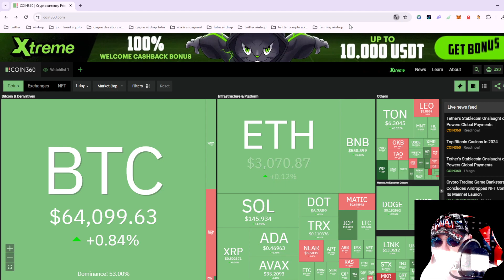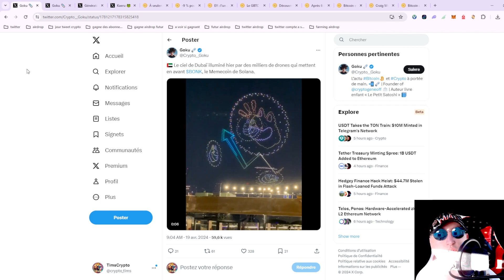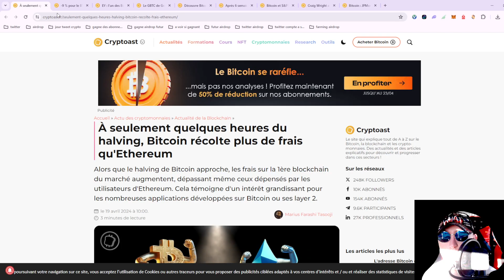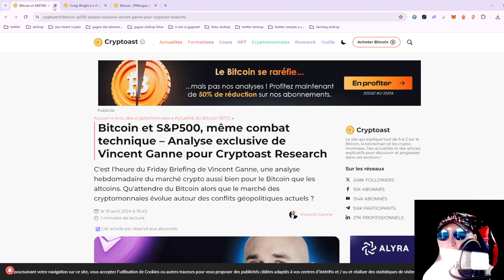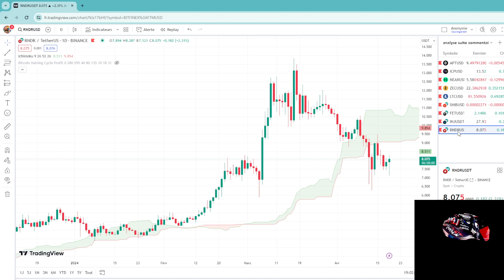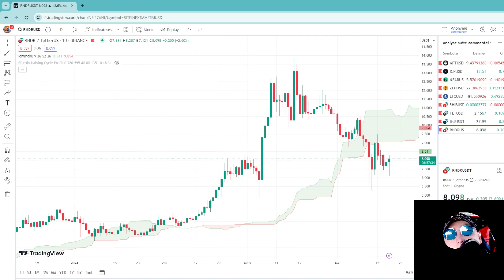Halving BITCOIN J-1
Donnez moi en commentaire les crypto que vous voulais que j'analyse dans la prochaine vidéo ou un commentaire sur un projet crypto pour je regarde pour vous en vidéo .

Merci
➡️ SOUTENIR LA CHAINE :
💖 DOGE *Dépôt minimum : 0,00100000 DOGE ➜ DBGUUphnEKsdB258yVNiL8wSQZXPh2YTJJ

💖 LTC Dépôt minimum : 0,00000100 LTC➜ MGcDVrkhLjtQLKpamxEyGGD81sKtjSK8q5

💖 XRP Dépôt minimum : 0,00010000 XRP ➜  rhi77L73jGvGN3zQf3AEbYnjWYZu7CSTe8

💖TRX  Dépôt minimum :0,00000100 TRX ➜ TQNWSt2ZCvYGXCA555mW7tShdiUpL2sdDd

💖 USDT Dépôt minimum : 0,00500000 USDT➜ TQNWSt2ZCvYGXCA555mW7tShdiUpL2sdDd

💖 ZEC Dépôt minimum :0,00000010 ZEC ➜ t1JVTbk4mvDcbG9in2MRyhf48x7ff2mc99o

💖 SOL Dépôt minimum : 0,00000100 SOL➜ 3EP1pGN5WQALCsMYZZMWSiwWrFZfb3CCyeW7Mh8JpYb5

➡️ Acheter facilement de la crypto avec Bitget :
💰 1620 $ de récompenses 💰

💰 1000 $ de récompenses 💰

🚨 DISCLAMER - DYOR  :🚨
Je ne suis pas un conseiller financier, faites toujours vos propres recherches avant d’investir ou de trader. Quand je vous parle d’investissement il ne s’agit que de ma façon de faire je vous partage juste mes aventure et mon propre avis sur la question. Gardez bien en tête que vous êtes les seuls responsables des actions que vous entreprenez 🙏 je décline toute responsabilité !

Certains des liens dans la description sont des liens de parrainage libre à toi de soutenir gratuitement la chaine et contribuer à son développement et il permettent également aux utilisateurs de bénéficier d’avantages parfois non négligeable lors de l’utilisation de ces plateformes.